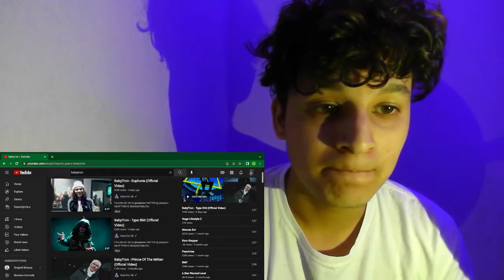NAH HES TALENTED FR! BABYTRON - EUPHORIA & TYPE SH*T (OFFICAL MUSIC VIDEOS) REACTION PACK!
DO YALL MESS W BABYTRON?